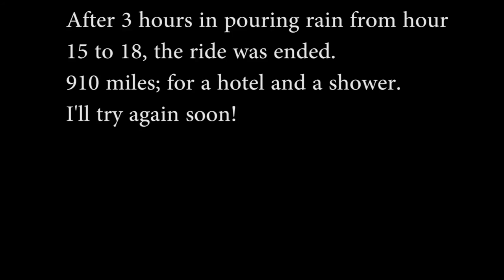Iron Butt "The Movie"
While attempting an unofficial Iron Butt, which is 1000 miles on a street bike in less than 24 hours, this footage was shot using a clip on Gopro.